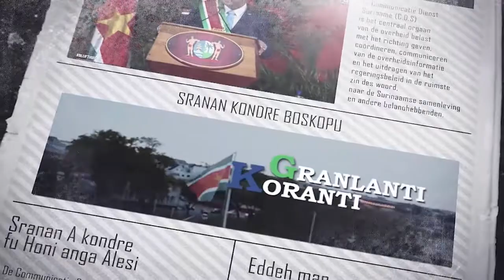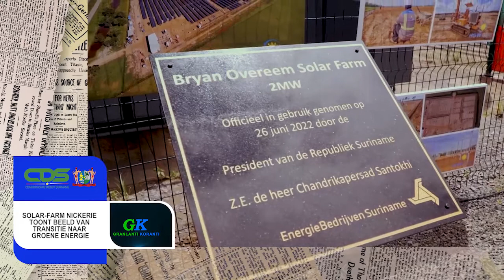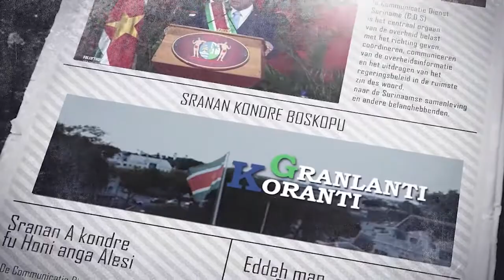𝔾ℝ𝔸ℕ𝕃𝔸ℕ𝕋𝕀 𝕂𝕆ℝ𝔸ℕ𝕋𝕀 (AUCAANS) DD 28 JUNI 2022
De onderwerpen in deze aflevering zijn:
- President Santokhi roept op tot nationale eenheid tijdens staatshoofdenvergadering
-Mijensa Rensch in startblokken voor U20 vrouwen WK
- Solar-Farm Nickerie toont beeld van transitie naar Groene energie